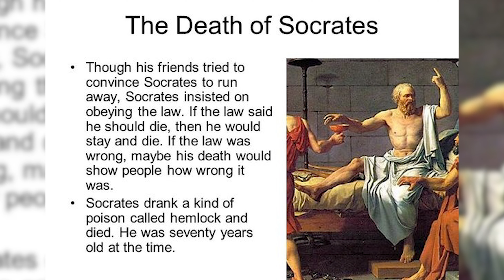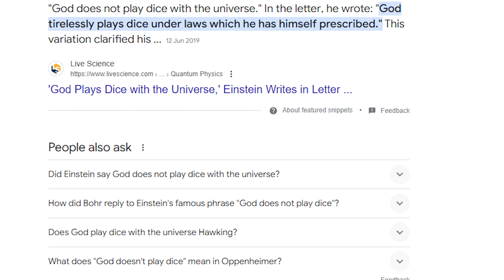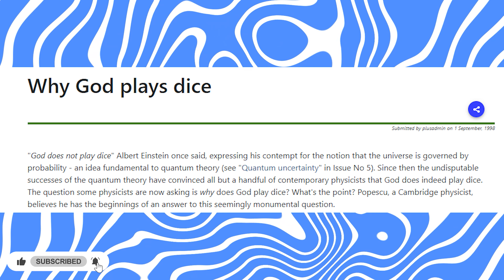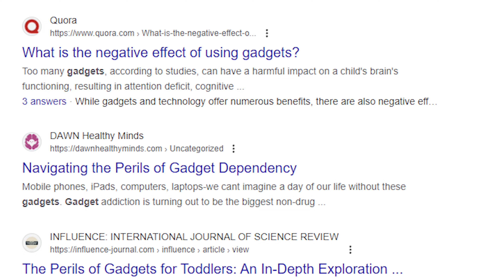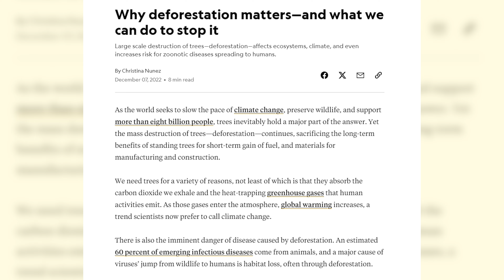पश्चिमी शिक्षा प्रणाली और ज्ञान, अंततः मानव कल्याण के काम के नहीं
This video evaluates the journey of Western Education & Science in achieving overall good for the human beings.